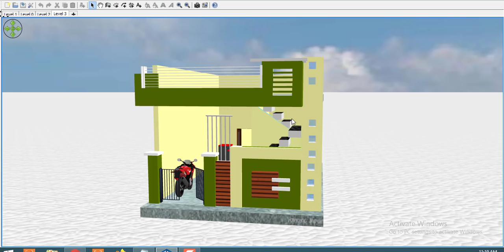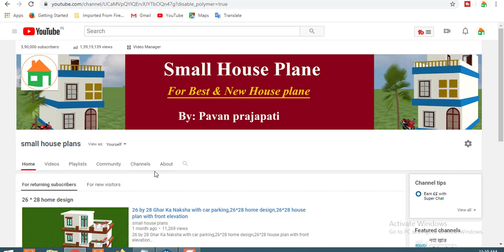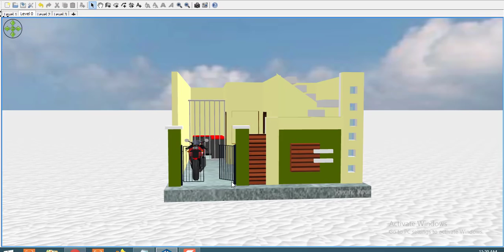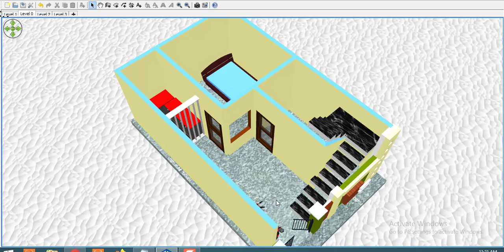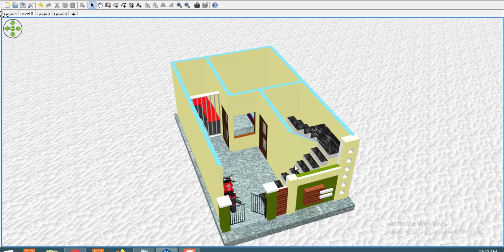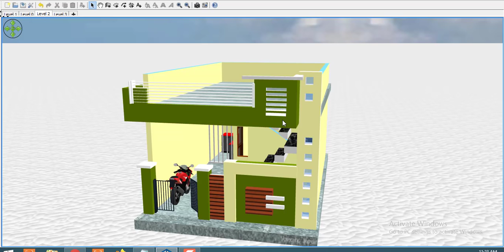16X26 HOUSE DESIGN,16X26 HOME PLAN,16 by 26 MARKET DESIGN,16X26 MAKAN KA NAKSHA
16X26 HOUSE DESIGN,16X26 HOME PLAN,16 by 26 MARKET DESIGN,16X26 MAKAN KA NAKSHA